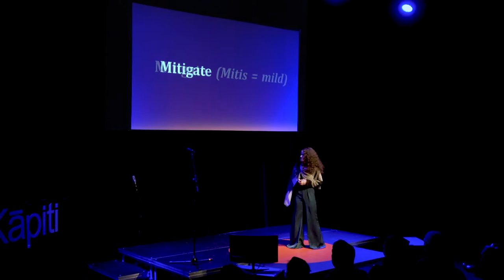The Dual Crises of Climate Change and Mental Health | Nadine Hura | TEDxKapiti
Climate change and mental health are perhaps not topics that you would think of together however in this beautiful weaving together of a very personal story and a powerful passion for change, Nadine shines a light on the similarities between both crises that we are facing. Nadine is a phenomenal writer who explores themes of identity, biculturalism, politics, parenting and suicide.
Nadine is particularly good at writing about a journey through difficult experiences yet wording it in a way that sounds beautiful.  She can talk about often hard to discuss subjects e.g navigating grief, but in a way that connects with the reader/listener. This talk was given at a TEDx event using the TED conference format but independently organized by a local community.